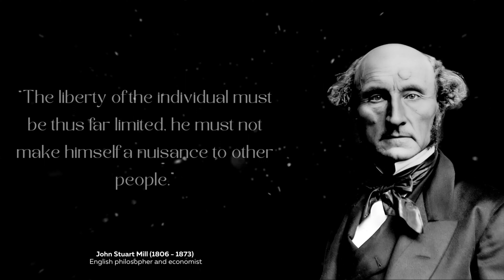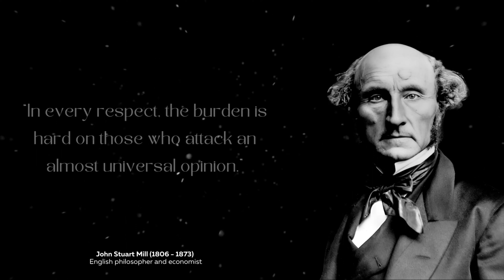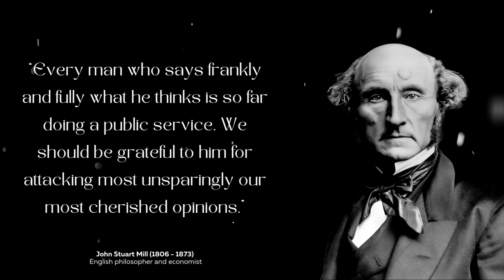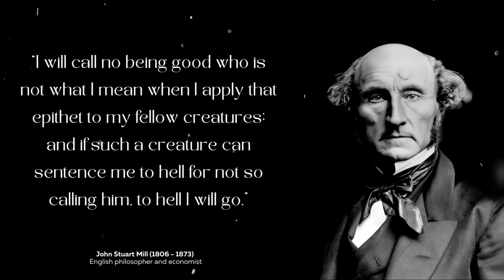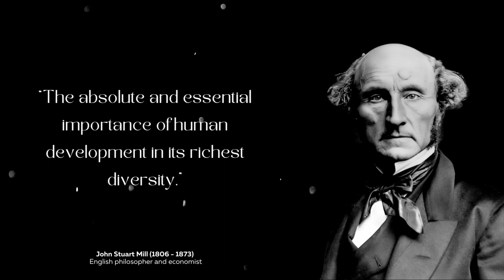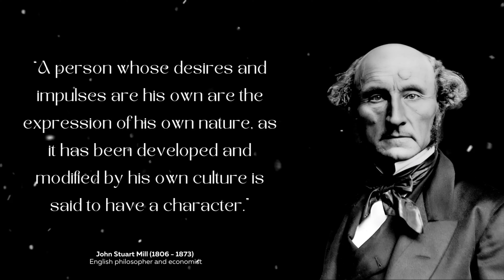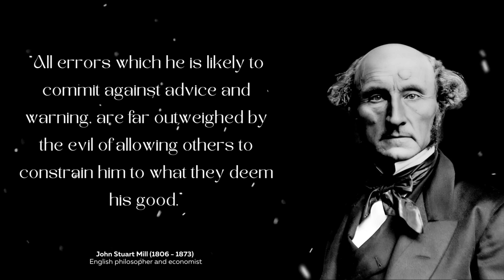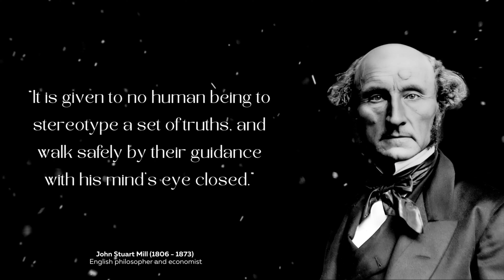John Stuart Mill's Quotes That Will Guide You Throughout Your Life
John Stuart Mill (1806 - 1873) was born in Pentonville, Middlesex, England. He was a philosopher. He was one of the most influential thinkers who ever lived. His life lessons and saying are a great source of inspiration and motivation for the current generation. His quotes will make you stronger and bold.

In this video, we're going to explore some of the most famous quotes by "John Stuart Mill". From quotations about life to quotations about braveness, these life-changing quotes will help you to reflect on your own journey and achieve your goals. These inspiring quotes will help guide you through your life, both academically and professionally. Some of these quotes might be new to you, while others will remind you of things you already know. Regardless of what you think but these quotes are worth reading and remembering!

We would be grateful if you liked, share, and comment on this video.